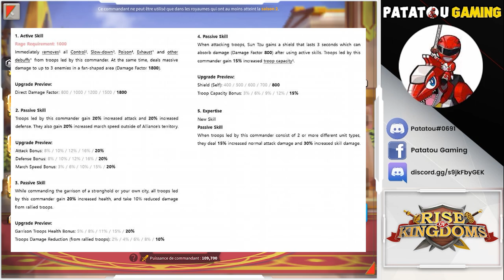SUNZI PRIME! REVOLTE SUR LES STORES! RISE OF KINGDOMS